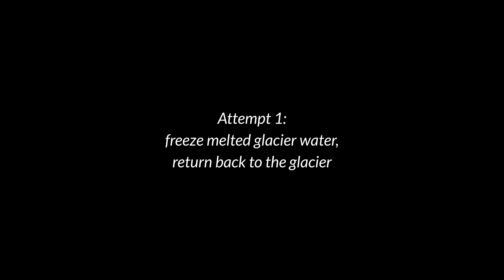Futile Efforts 1. Freeze Glacier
Amidst the sublime and desolate landscape of the Arctic, I engaged in a series of deliberately futile actions—freezing glacier water, polishing an iceberg, sweeping a snowy mountain, and attempting to drain the ocean with a coffee cup. These acts, captured in a 5-channel video installation, are both absurd and poignant, serving as metaphors for the helplessness and frustration that often accompany our attempts to combat the overwhelming forces of climate change.

Each action reflects a futile gesture against the grandeur and power of the natural world. Freezing glacier water, an attempt to preserve what is rapidly vanishing, symbolizes the desperation to halt the irreversible melting of glaciers. Polishing an iceberg, a task as pointless as it is meticulous, suggests the human desire to control and perfect nature, even as it slips beyond our grasp. Sweeping a snowy mountain conveys the absurdity of trying to impose order on a landscape that is inherently wild and untamable. Finally, the act of draining the ocean with a coffee cup represents the sheer impossibility of addressing global challenges with inadequate tools and solutions.

These seemingly trivial and ineffective actions are not merely self-reflective performances but are meant to evoke a deeper contemplation on the limitations of human agency in the face of vast environmental forces. They challenge the viewer to consider the futility of certain human endeavors when confronted with the enormity of the natural world—a world that is indifferent to our efforts and, in many cases, impervious to our interventions.

The 5-channel video installation presents these acts in a continuous loop, with each channel focusing on one of the futile efforts. The immersive experience allows viewers to engage with the monotonous yet meditative nature of the tasks, reflecting on the tension between human ambition and the unforgiving reality of nature. The repetitive, Sisyphean nature of these tasks serves as a metaphor for the ongoing struggle against climate change, where even the most earnest efforts can seem insignificant in the grand scheme of things.

Through Futile Efforts, I aim to convey the deep sense of humility and introspection that the Arctic environment evokes. It is a space where human actions, no matter how grandiose or well-intentioned, often feel small and inadequate—an acknowledgment that perhaps the most profound response to the sublime is not action, but reverence and reflection.